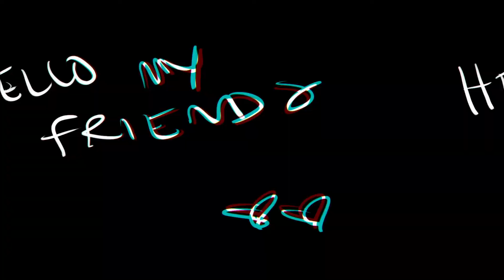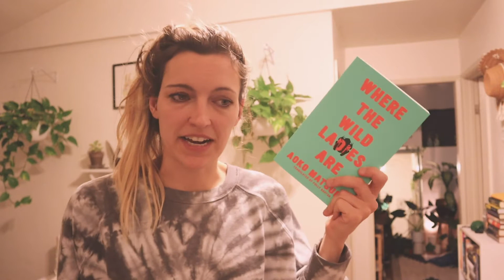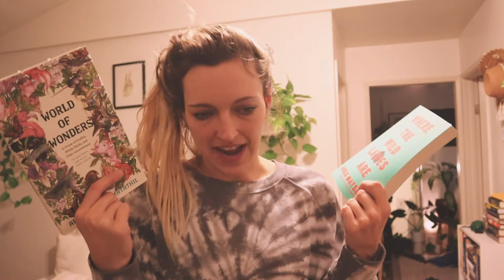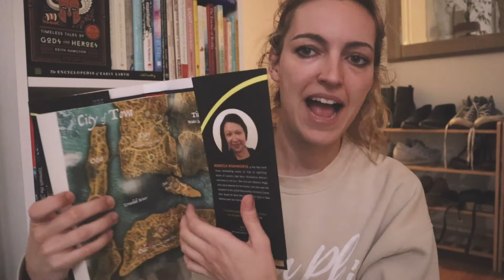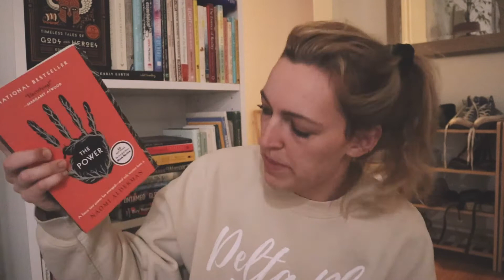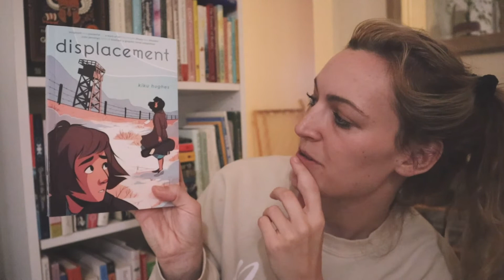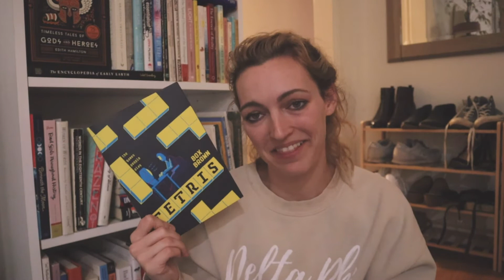double readathons, double chaos?? // also a book haul, lol (scooby doo & bookworm's new years)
WELLLL okay, we survived. Still a few days left of Bookworm's New Years readathon though, so stay tuned for one more vlog as I try to scramble to finish my tbr for that one lol. Ok thanks love you!

Hello! I upload Tuesdays & Fridays every week. You can expect a handful of reading vlogs, a healthy mix of fiction and nonfiction, constantly unbrushed hair, and a really cute dog.